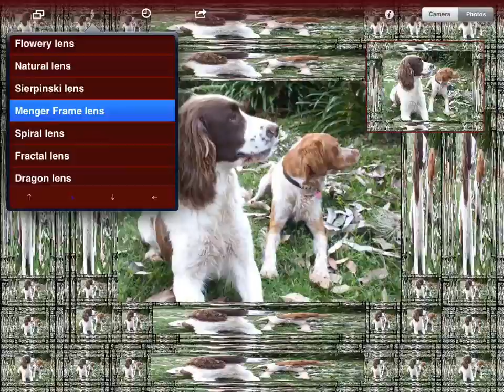Mans' best friend in a fractal frame.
My photography imposes a 'dog tax'. Every set of photographs includes dog pictures.  By putting one picture in a fractal menger frame with FrangoCamera I can have an infinity of dog pictures all at one time!